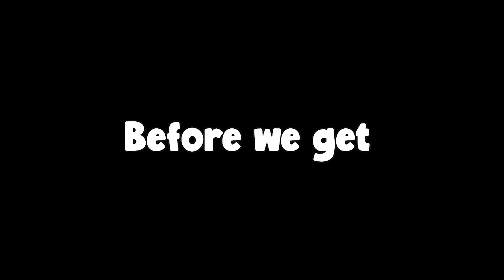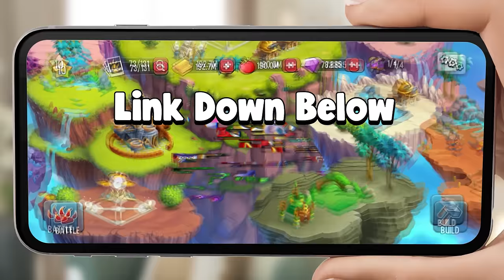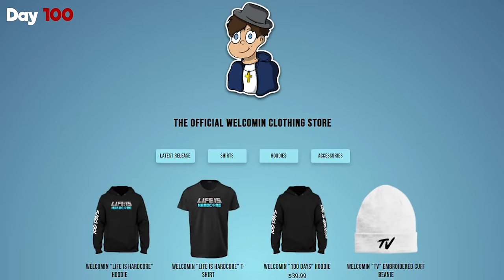I Survived 100 Days as a PIRATE in Hardcore Minecraft!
Download Monster Legends before April 10th and claim your reward!

Hardcore mode in Minecraft is the hardest difficulty in the game, I tried to survive 100 Days as a Pirate...
I had to defeat evil pirates, create my own island to survive on, as well as conquer a deadly KRAKEN! Can I complete these 100 days with a partner by my side, Watch to find out!

👍 Can we get 20000 likes for 200 days?👍
👍 Or Just comment if you want 200 days. 👍

(Go check it out now, who knows how long it will last...)

📘Chapters:
00:00 - 100 Days as a PIRATE
03:20 - Monster Legends Sponsor
04:37 - 100 Days as a PIRATE